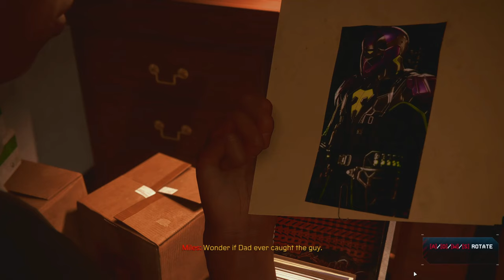Practice With New Suit 🔥😍 | Miles Morales | #2